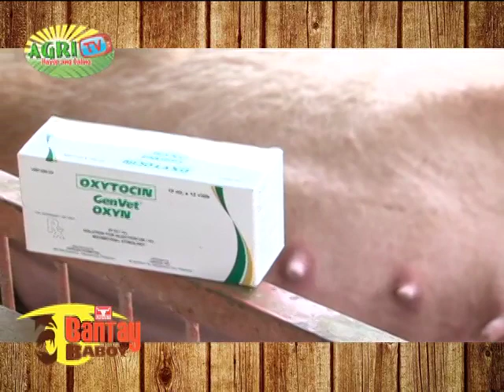AGRITV UNIVET & PIGROLAC EP 11